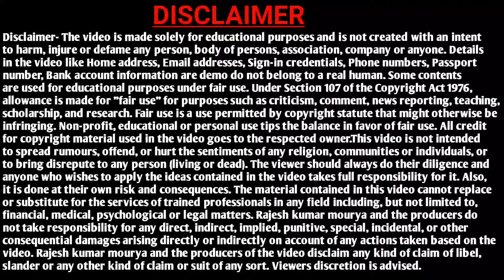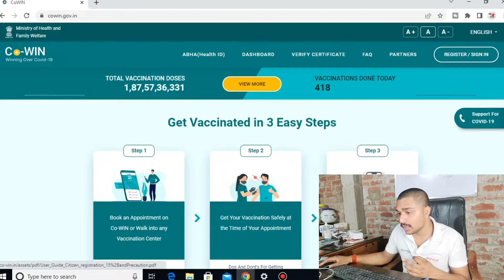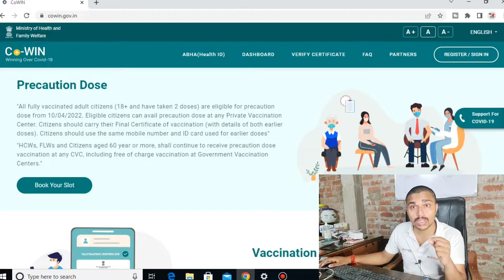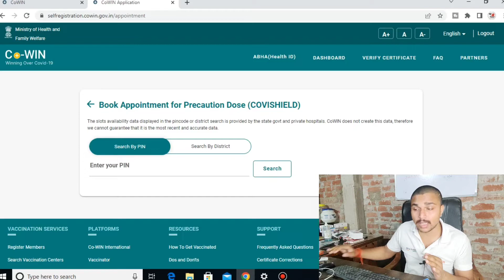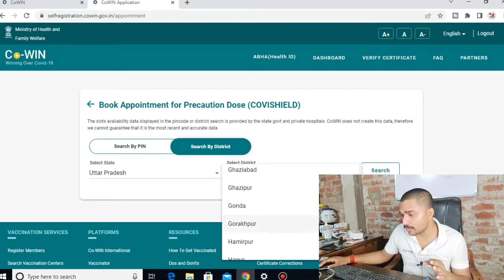How to book covid 19 vaccination appointment for booster dose on cowin | booster dose registration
about this video :- is video me ap janage ki How to book covid 19  vaccination appointment for booster dose on cowin | booster dose registration kaise kar skte hai, asha krta hu ye video apko jarur pasand aya hoga, agar video pasand aya hai toh video ko like karke channel ko subscribe jarur kr le.

booster dose registration uttarpradesh
covid 19 booster dose lucknow
how to register for covid vaccine using aadhar card
covid booster dose
how to book covid 19 appointment
how to book booster dose for covid vaccine
covid 19 booster dose registration 2022
how to book booster dose in cowin 19 vaccine
booster dose kaise book kare
how to book booster dose in cowin 18 plus
cowin booster registration 2022
technical rajesh